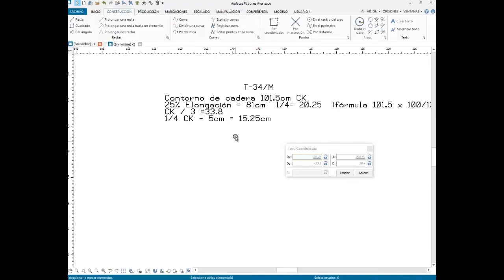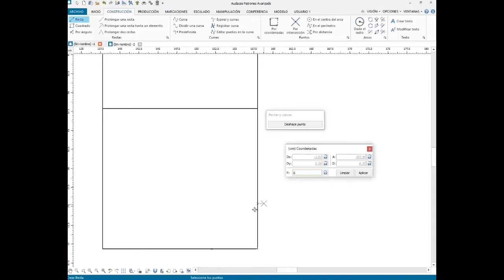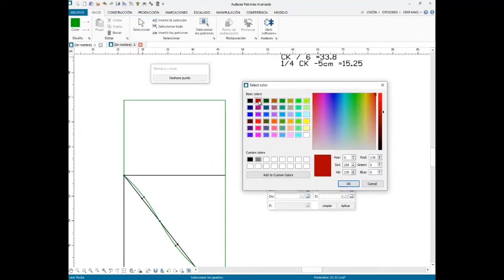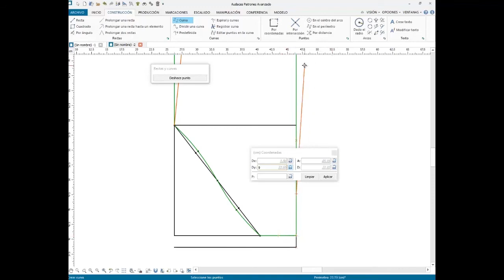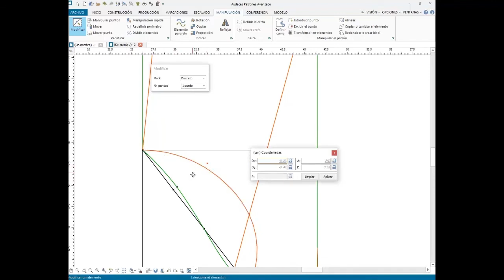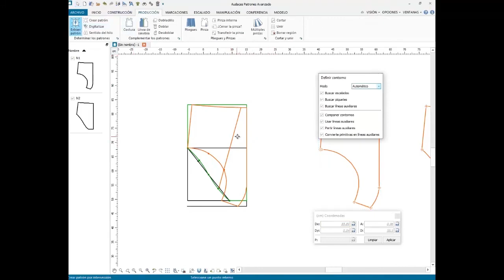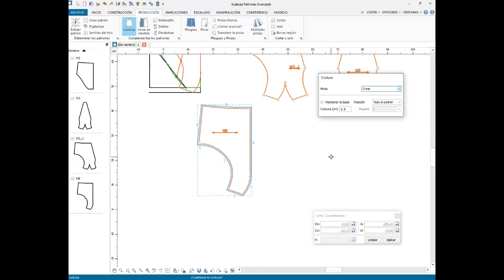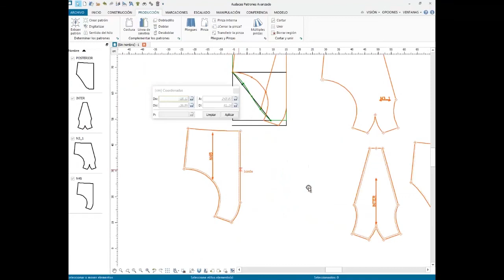PANTALONCILLO MASCULINO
Este video hace parte del Técnico Elaboración de Prendas de Vestir a la medida. Para ver todo el programa de formación te invitamos a estar atento a las fechas de inscripción